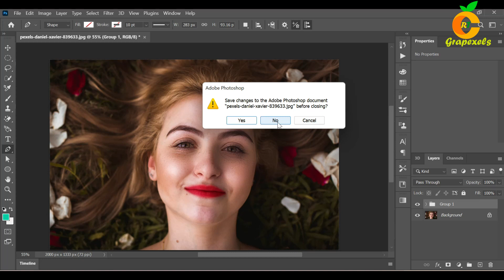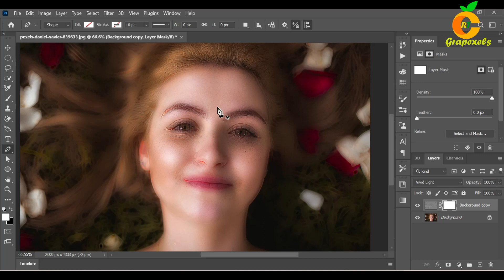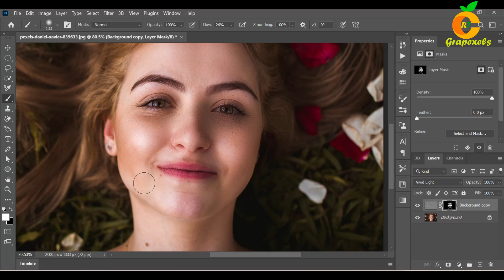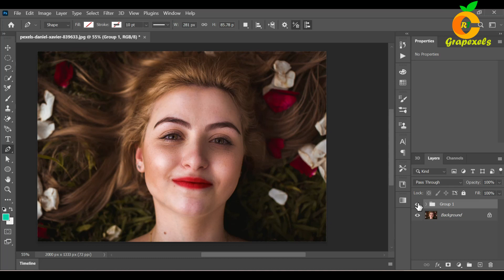Skin retouching in Photoshop and smooth face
how to skin retouching by edit in Photoshop its a very easy tutorials